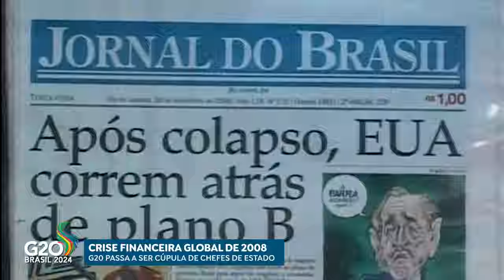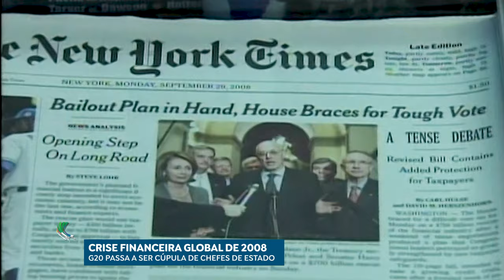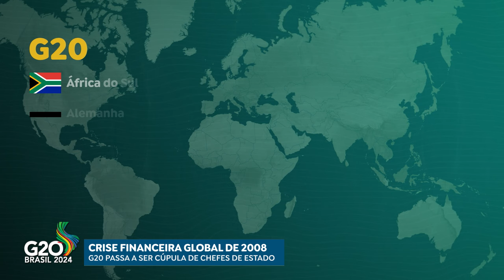G20: SURGIMENTO DA CÚPULA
O grupo das maiores economias do mundo nasceu em 1999, depois da crise econômica da Ásia. Após a crise econômica de 2008, os chefes de governo e estado começaram a participar das reuniões do G20. Ao longo dos anos, a cada cúpula, o G20 traçou mecanismos de controle para tornar os mecanismos financeiros mais fortes e equilibrados.

Atualmente 19 países participam do grupo, que também passou a representar ⅔ da população mundial com 85% do Produto Interno Bruto (PIB) e 75% do comércio internacional.